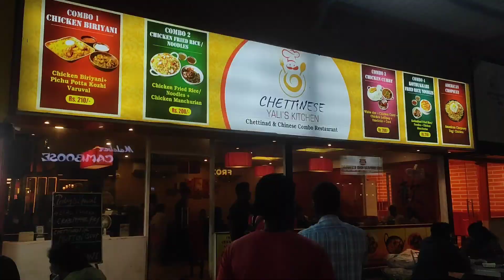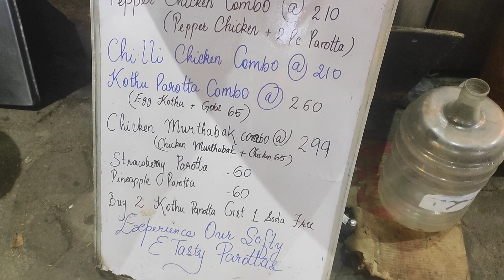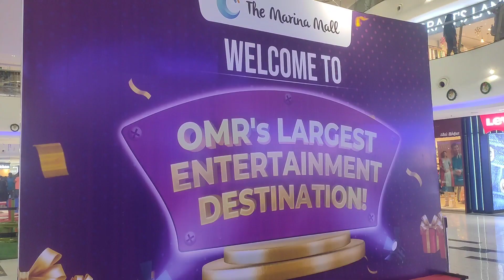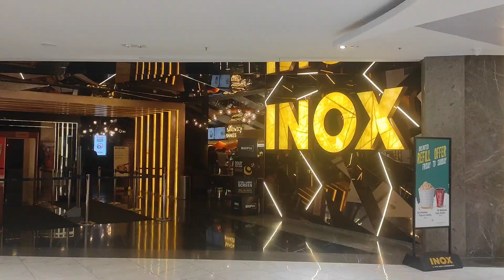Chennai Street Food Safari: Savoring Delights on OMR Road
"Join me on a gastronomic adventure through the bustling streets of Navalur, Chennai, where the culinary scene is a vibrant tapestry of flavors. In this video, we're exploring the irresistible combination of two iconic street food delights: Mixed Fried Rice and Mutubak Parotta. Picture this - fragrant rice stir-fried to perfection, mingling with an array of colorful vegetables and succulent meats, creating a symphony of flavors that dance on your palate. But that's not all; brace yourself for the pièce de résistance – the Mutubak Parotta, a culinary marvel that transcends the ordinary. Crispy layers of parotta enveloping a tantalizing mix of savory fillings, making each bite a journey through textures and tastes. Get ready to tantalize your taste buds and discover the perfect fusion of tradition and innovation in these culinary delights. This is street food like you've never experienced before – a symphony of flavors that defines the essence of Navalur's food culture. Dive in and let the feast begin!"

Song: Sunsets
Artist: Owl Nest
Song: Memories
Artist: Owl Nest

product I used dress and make up.